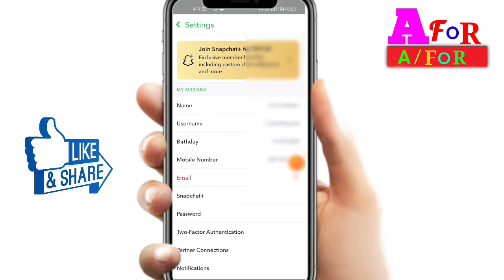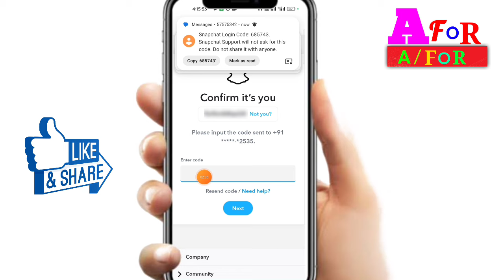snapchat id delete permanently/ snapchat account kaise delete kare / how to delete snapchat account/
Dosto Aaj Mai Aap ko is video me bataunga ki
how to delete snapchat id  snapchat delete account  snapchat account remove kaise kare